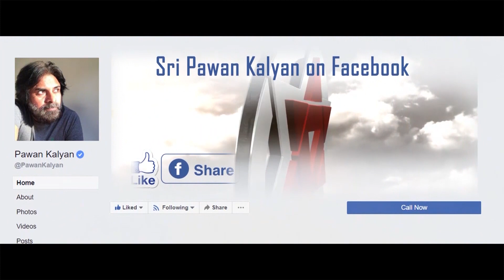Sri Pawan Kalyan Full Speech | Interaction with Rajahmundry Parliamentary Leaders & JanaSainiks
Follow JanaSena Chief Pawan Kalyan on Facebook : Facebook.com/PawanKalyan